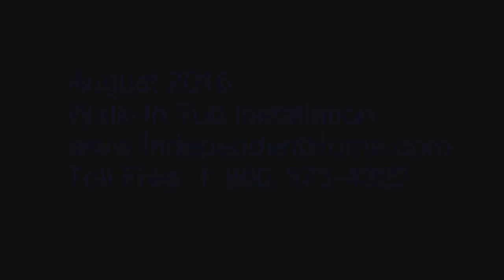Walk in Tub Installation Video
Get your new walk-in tub installed by the experts . A+ rated on the BBB and top rated on Consumer Affairs. 10+ years in business and more affordable than other companies.